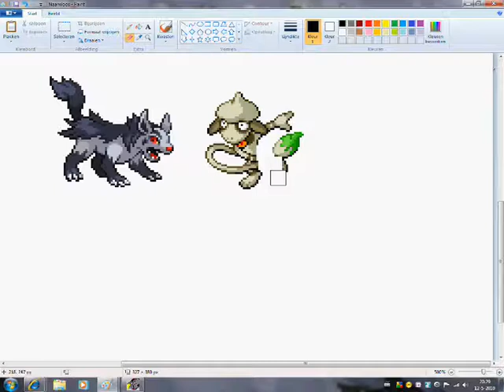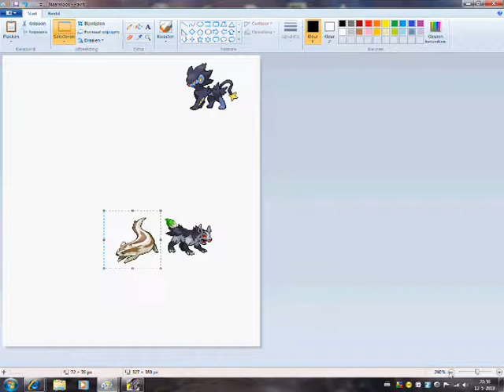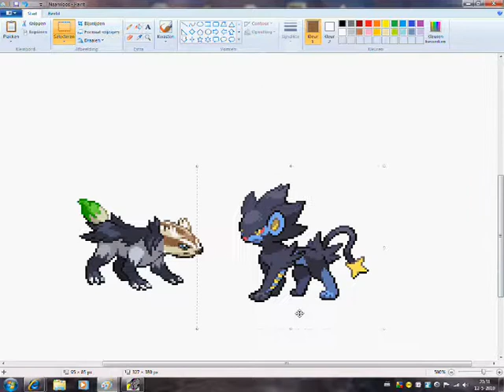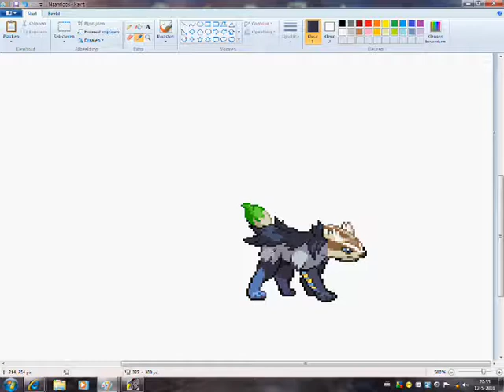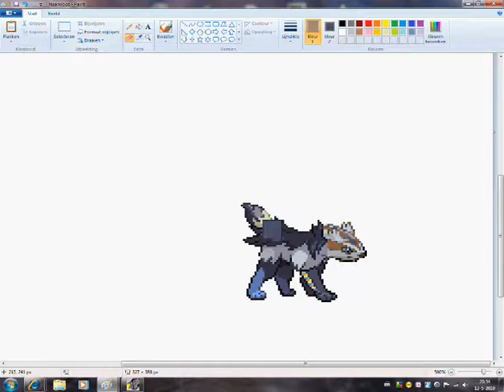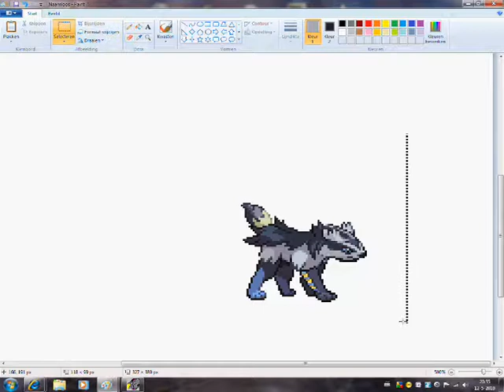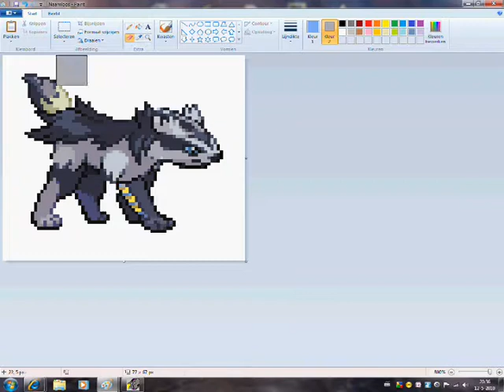How I make a sprite